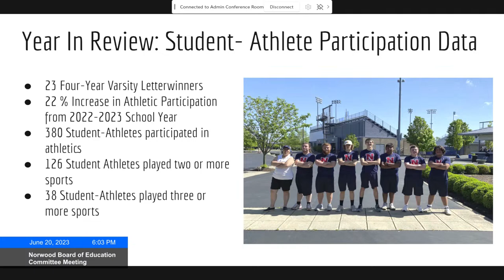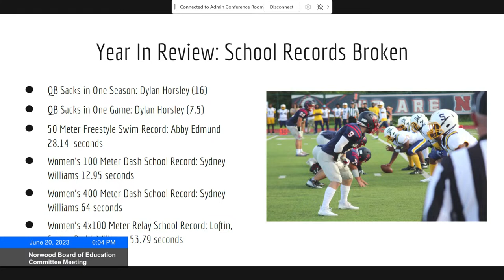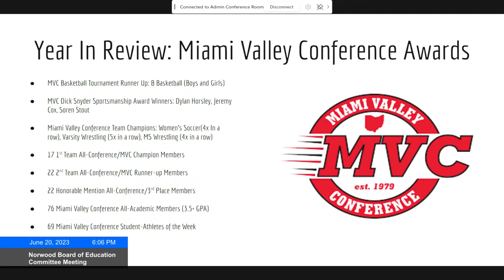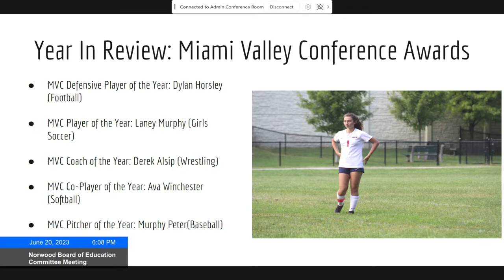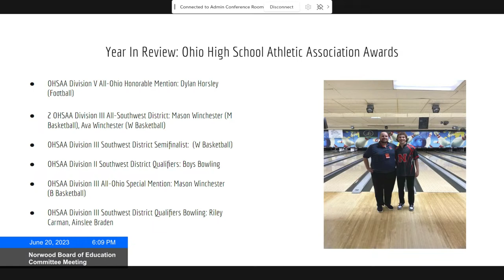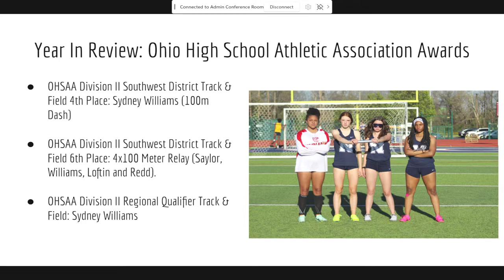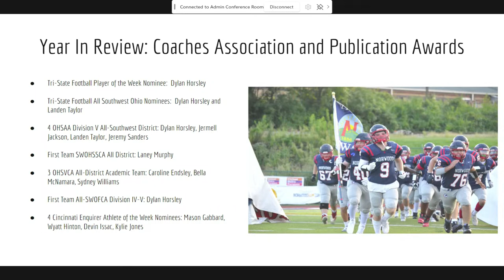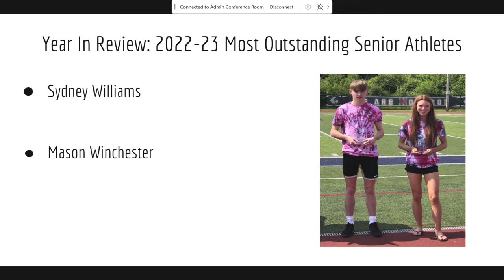Norwood Board of Education Committee Meeting - June 20, 2023